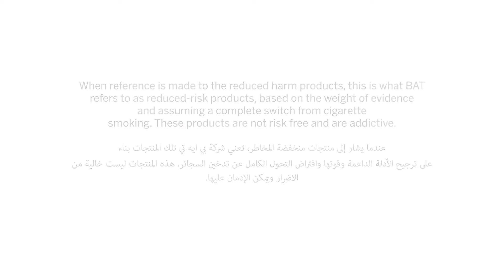Transforming for a better tomorrow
Making Tobacco Harm Reduction (THR) a reality has never been more crucial. Kingsley Wheaton, Chief Marketing Officer, BAT, sits down with Arabian Business to discuss how THR is at the core of his company’s business strategy.